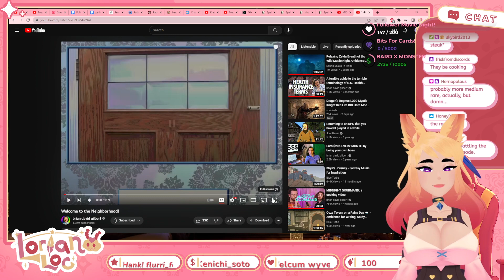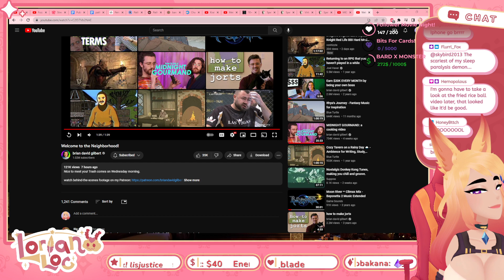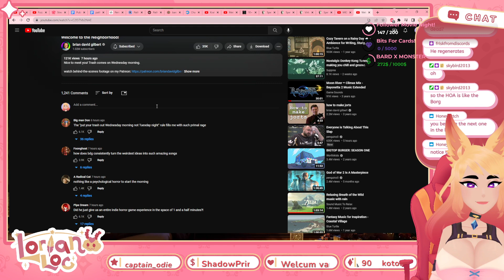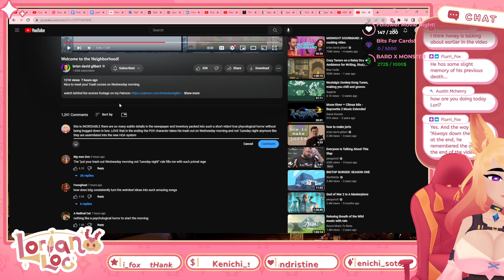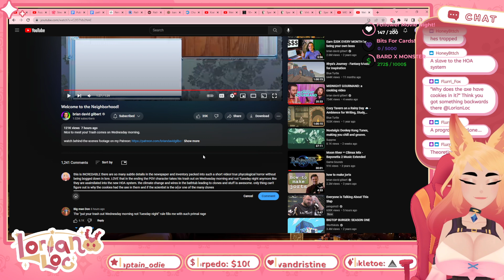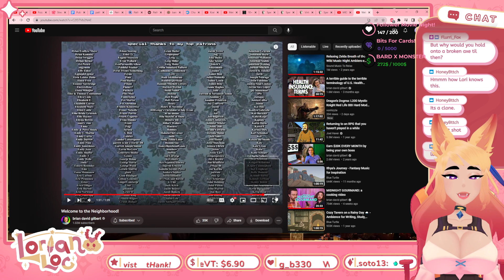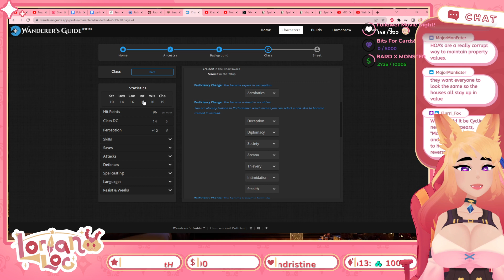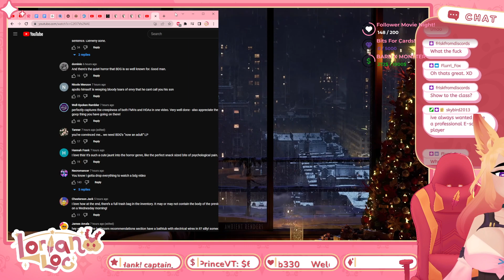Critical analysis on BDG's Welcome to the neighborhood!